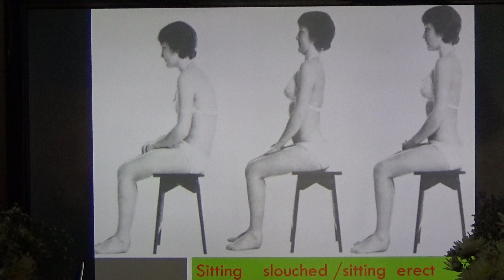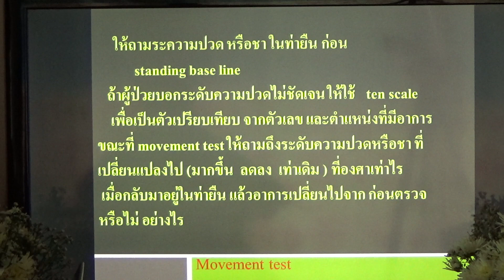อบรมนวดจัดกระดูก อ.ประสิทธิ์ ( โกมารภัจจ์ สหคลินิก )กลุ่มอาการปวดหลัง20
สอนโดย อ.ประสิทธิ์ คงทรัพย์ ( prasit kongsup ) สนใจสมัครเรียน /ตรวจรักษาโรค โทร 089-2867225 ,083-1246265 โกมารภัจจ์สหคลินิก จ.ชัยภูมิ/ รร.สิริภัจจ์การแพทย์แผนไทยชัยภูมิ เปิดสอนหลักสูตร นวดจัดกระดูก นวดรักษา นวดบำบัด นวดแก้อาการ หลักสูตรแพทย์แผนไทย ด้วยระบบออนไลน์ สนใจสมัครเรียนที่ FACEBOOK: ศิริลักษณ์ คงทรัพย์ FANPAGE